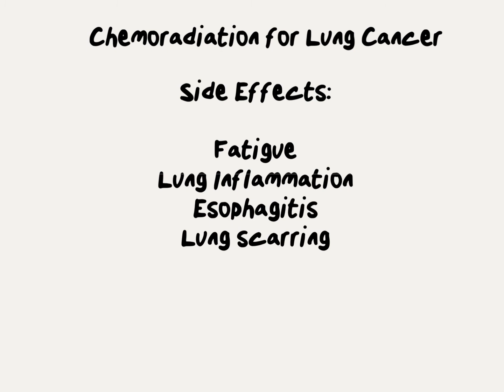Doctor Explains Why We Combine Chemotherapy and Radiation for Lung Cancer